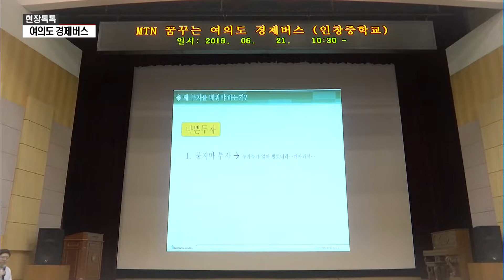[현장톡톡] "열심히 저축하고 필요한 것만 살 거에요" / 머니투데이방송 (뉴스)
06/24 이슈&뷰11

경제버스에서 깨달은 저축의 중요성
"앞으로 꼭 필요한 것만 살거에요"